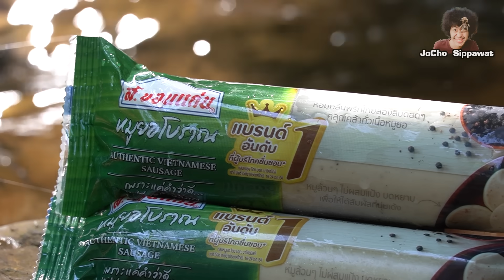เอาชีวิตรอดในป่า..!! กับตั๊ก บริบูรณ์ Ep.1